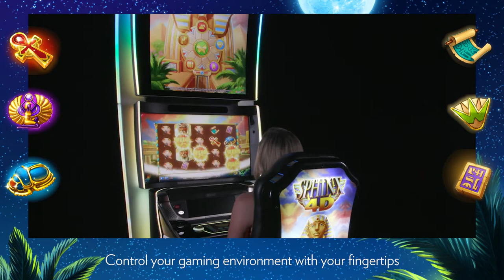CrystalCurve ™ TRUE 4D ™ Gaming Machine by IGT- Product Video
For the first time ever, players will be able to fully interact with 3D objects and game elements using natural hand motions. Add in crystal-clear 4k resolution displays, enhanced 3D technology and dynamic multi-media lighting and sound, and you have an experience that opens up a whole new realm of possibilities.